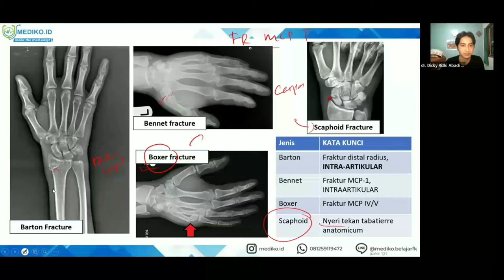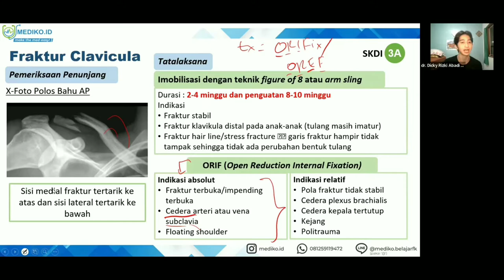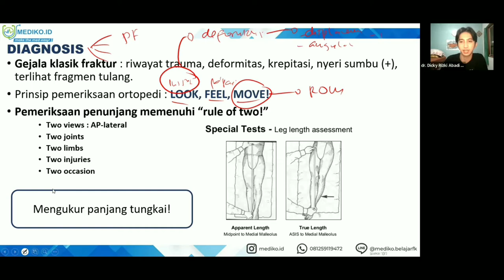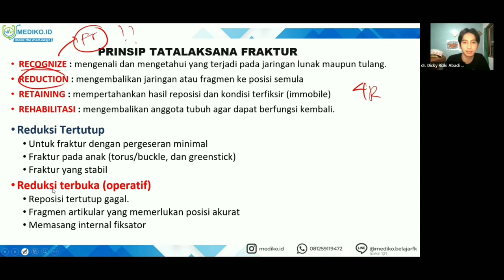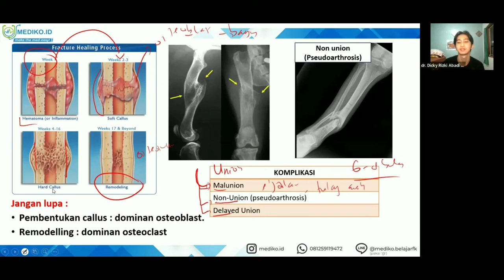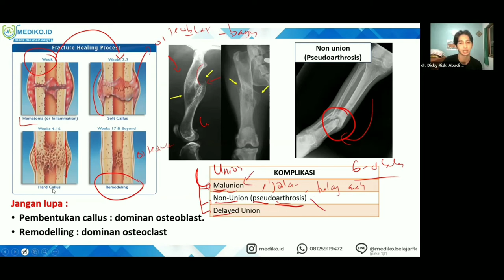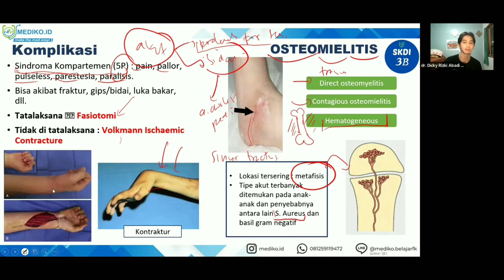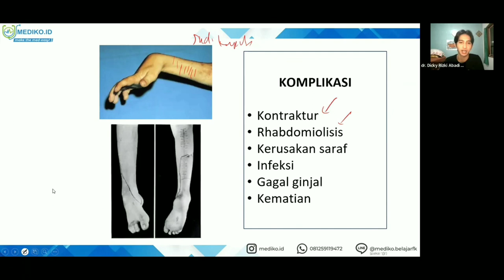#6 Bimbingan UKMPPD Rheumatologi & Ortopedi (Muskuloskeletal) - Materi Kedokteran dan Kesehatan